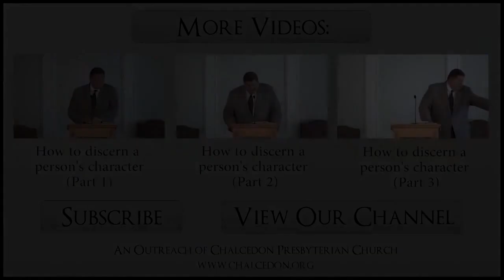A violência nas escolas públicas - Parte 1 - Rev. Joe Morecraft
Mais uma vez traduzindo o trabalho maravilhoso do pastor Joe Morecraft, aonde ele mais uma vez prega a verdade, e neste vídeo ele fala sobre as escolas públicas e porque temos violência nas escolas que não seguem a Bíblia como o padrão de educação para ensinar as crianças sobre a verdade.